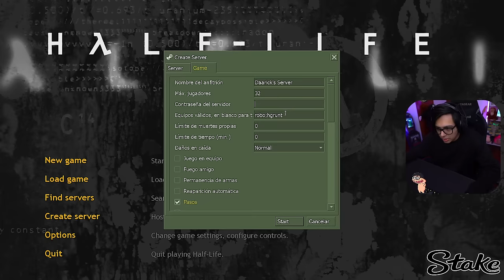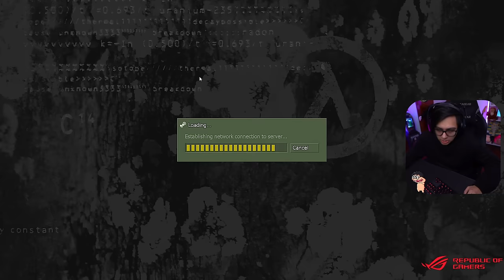🟠 Daarick juega HALF LIFE con SUBS